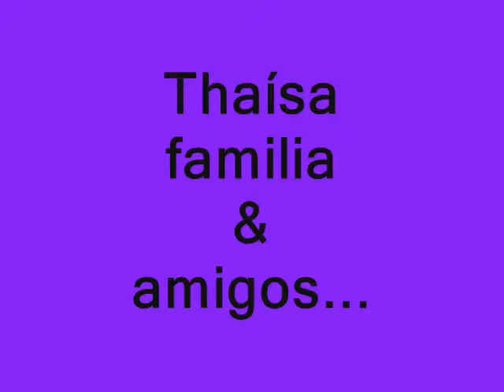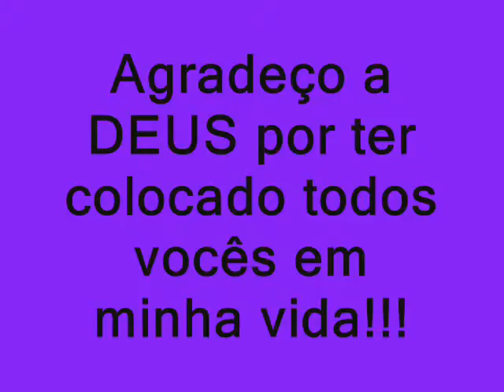THAISA AND FAMILY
AMIGOS DO CORAÇAÕ